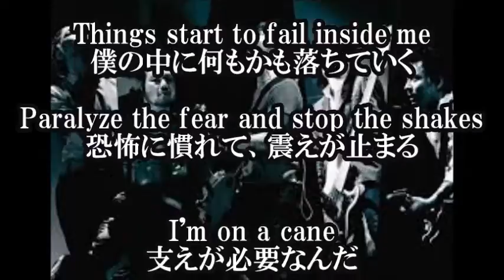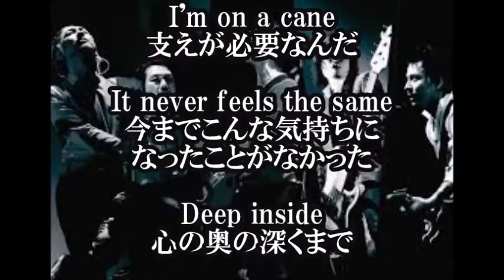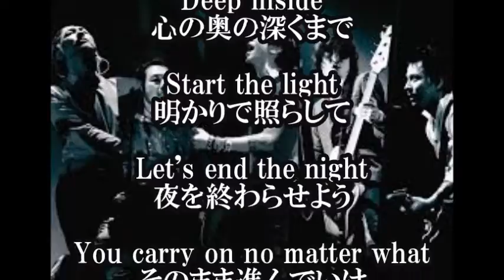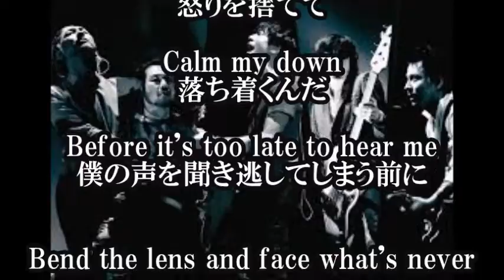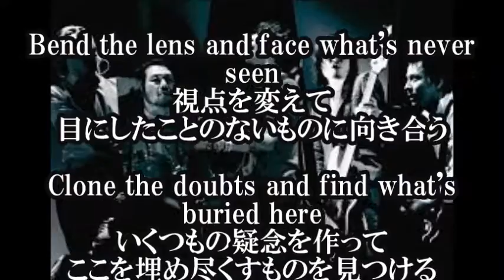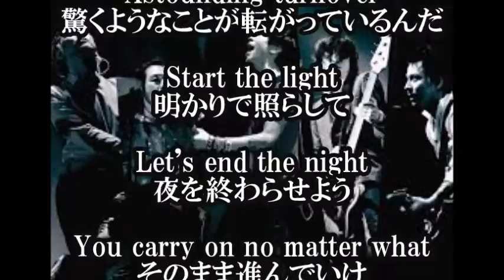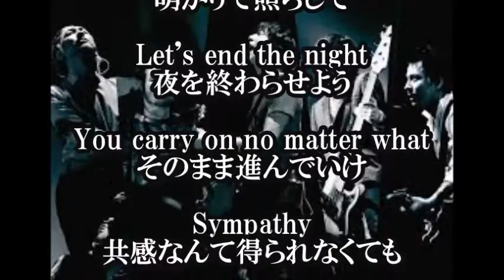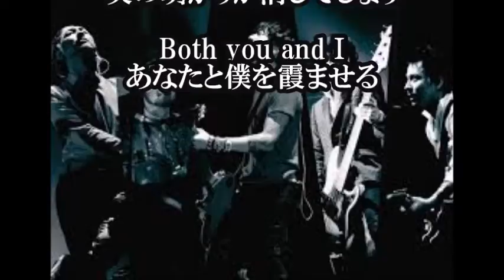【the HIATUS - The Flare - ザ ハイエイタス - ザ フレア - 日本語和訳】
The Flare / the HIATUS の歌詞和訳です。

【関連動画】